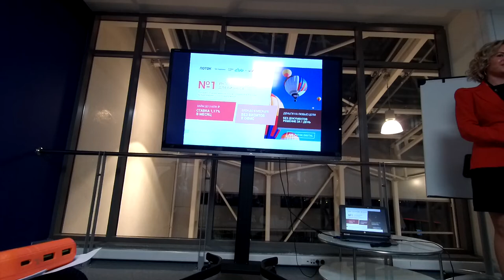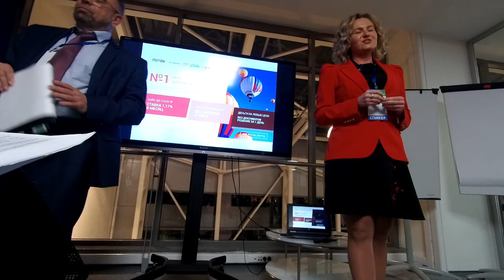Кредитование под залог объектов интеллектуальной собственности ОИС РИД №19